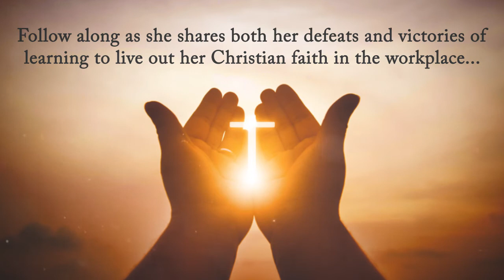God in the Workplace: Bible Study by Allison D. Pelphrey